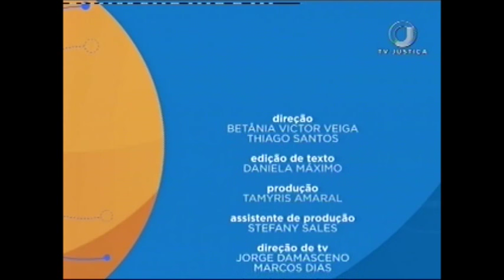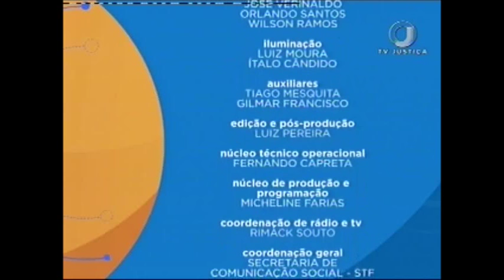Novo Código de Processo Civil - Aula 4